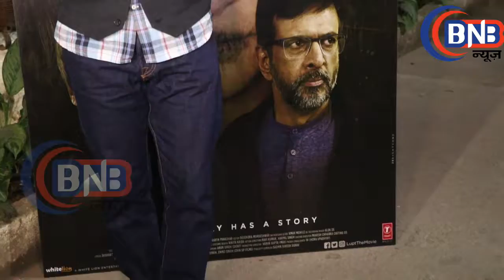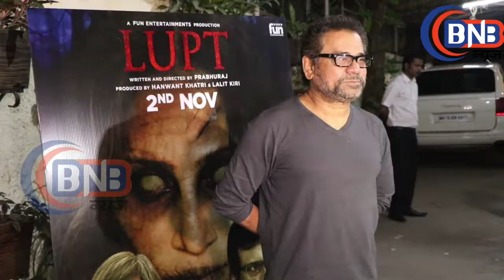Visuals of Javed Jaffrey , Mizaan Jaffrey & Man Bollywood Celebraties AT SPECIAL SCREENING OF FILM L